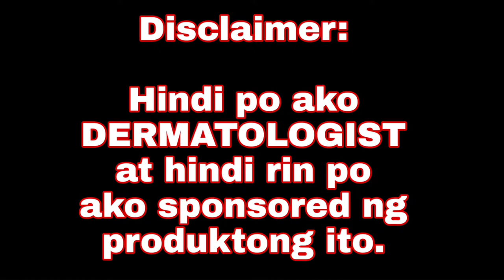Skin White ADVANCED WHITENING FACE CREAM POWDER Rose White REVIEW/ROSSVIN RUELES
3in1Whitener,Moisturizer and Powder
spf12